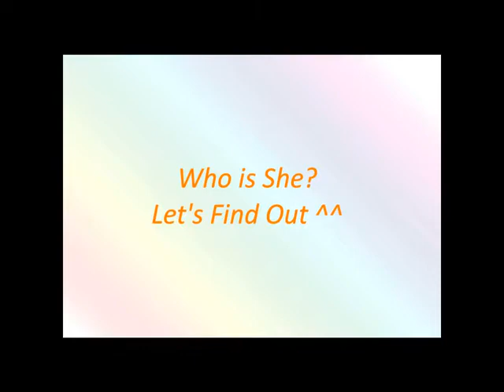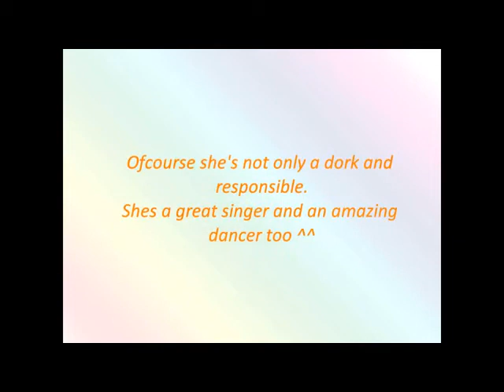Why We Like/ Love Rainbow's Rookie Go Woori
woori is just too cute ^^

support the Girls
Visit the Forum Prismatic7.com